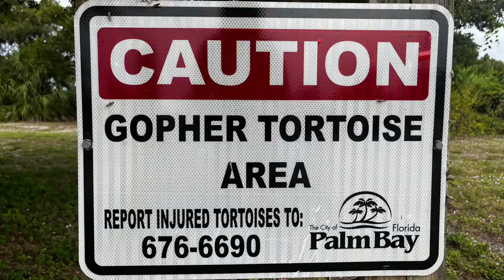Goode Park Palm Bay FL Vlog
Benches
Boat Ramp
Captain's House
Dock
Electricity
Located on Turkey Creek